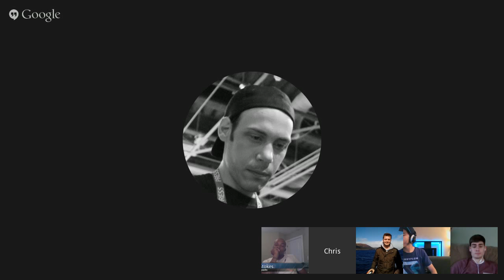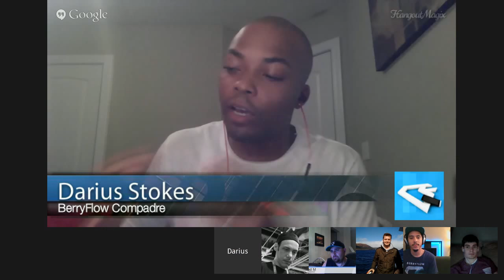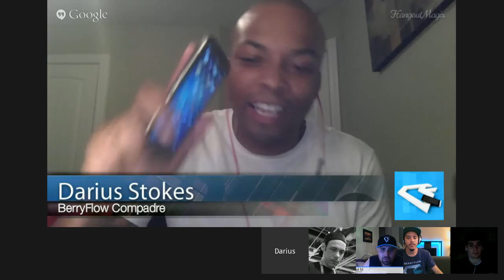BerryFlow Upstream #55 - Leaks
Tonight we’re gonna talk about a BBM Money, a fashionable new Cobalt Blue BlackBerry Classic and the string of new Android / BlackBerry rumors.